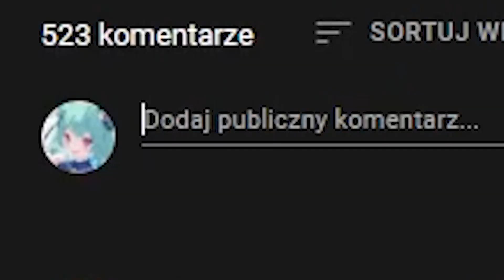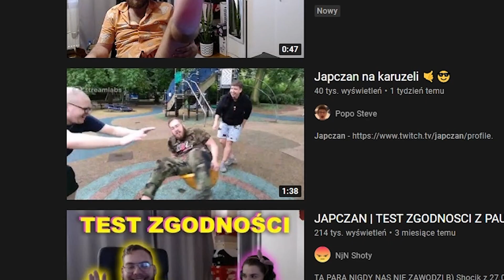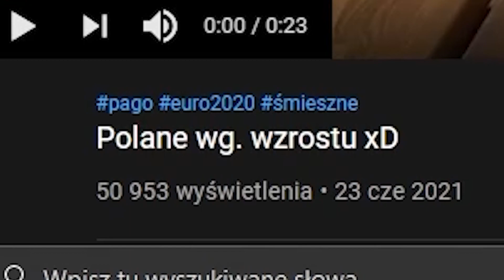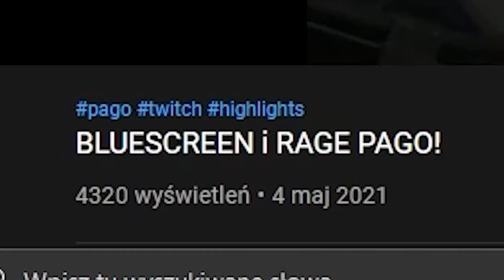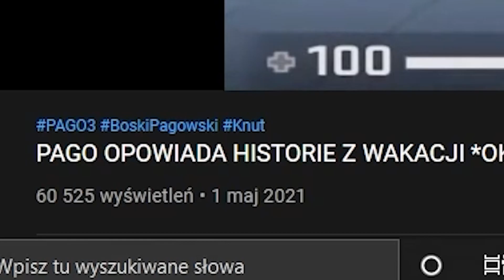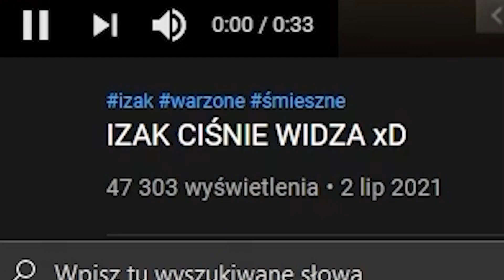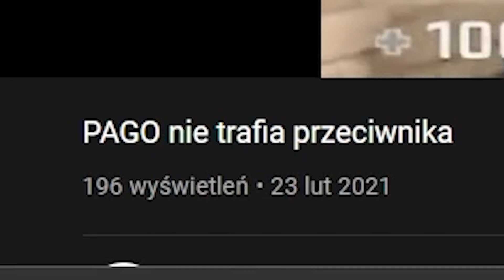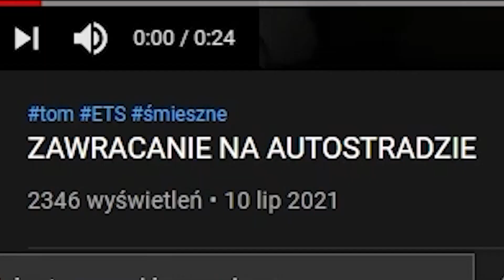NAJ̷̡͉̬̰̩͖̈́͐̐́̒GŁUPSZE FILMY NA POLSKIM🇵🇱 YT Ẍ̵̛̰̬͎̥́͆̒̀̈́̊D̵͈̒͑͒̈́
dzisiaj oglądamy sobie super śmieszne shociki